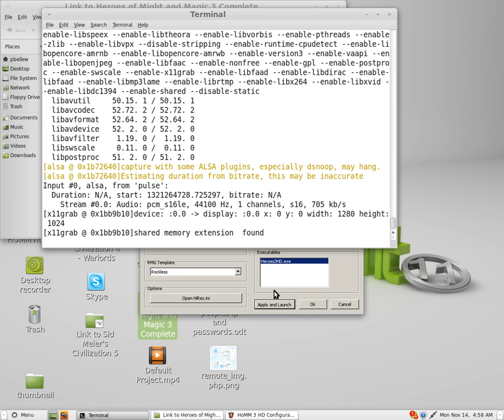TMFTP: HOMM III War of the Mighty 4